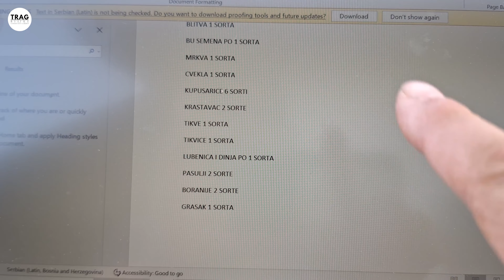STARE ILI HIBRIDNE SORTE? Šta posaditi?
- Otvorili smo učionicu za javnost! edukativni baštenski/vrtlarski online poligon!
- Moj Izbor Sorti za PLODNIJU BAŠTU
- Otkrila sam OTPORNE sorte PARADAJZA na PLAMENJAČU
- Kombinacija voćnjaka i biobašte – predavanje
- Krompir - najjednostavnija sadnja u perma modele
- Krompir na travi - od sadnje do ploda

AUTORI
Biljana Banović
Goran Pivašević
Sanja i Jan Rakić
Jovan Banović